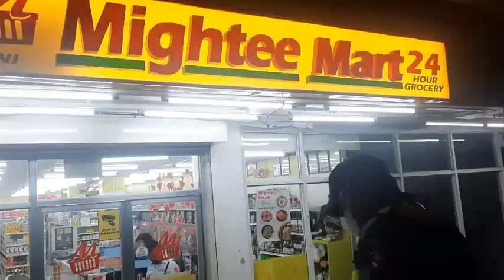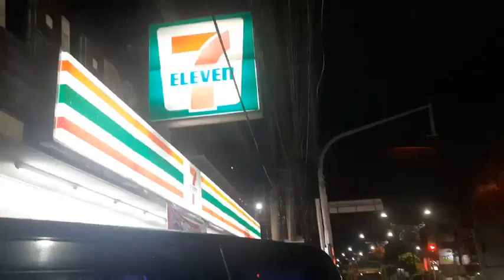Gabi ng Patrolya ni mamang pulis